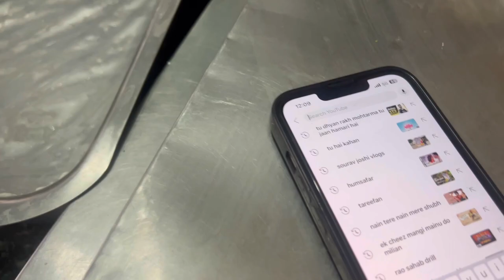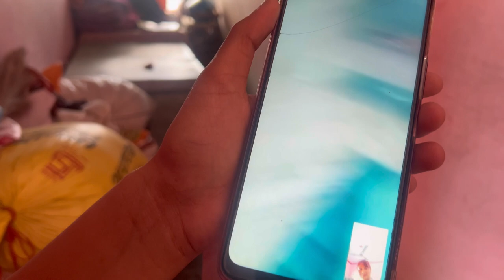ek kaam ke badle (rashe) ne kitna bat suna diya 😤Homie vlog #